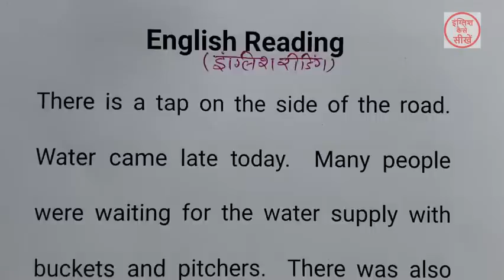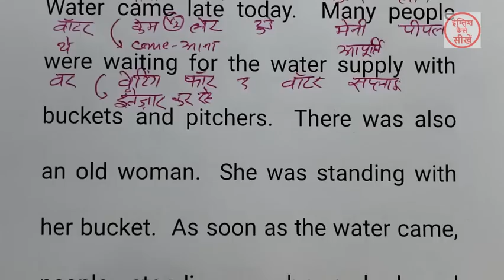English padhna kaise sikhe | अंग्रेजी पढ़ना कैसे सीखे